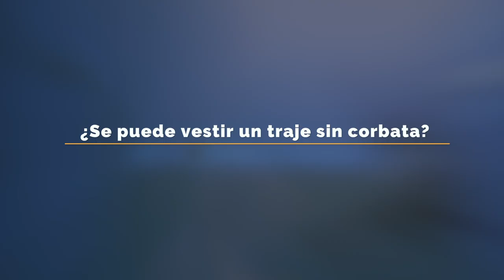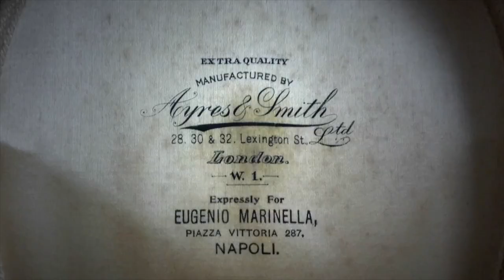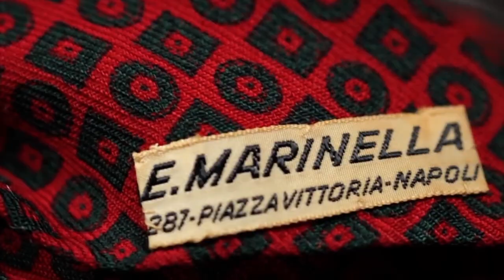CÓMO Y CUÁNDO USAR TRAJE SIN CORBATA: Y verte FORMAL Y ATRACTIVO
NO SÓLO ES CÓMO, TAMBIÉN CUÁNDO. NO PIENSES QUE ES DE CUALQUIER MODO Y CUANDO QUIERAS, HAY REGLAS QUE DEBES SEGUIR Y OBEDECER. AQUÍ TE LAS PRESENTAMOS.

00:00 Inicio
00:33 Se puede vestir un traje sin corbata?
01:43 Pautas que debes tomar en cuenta
02:04 Traje mas informal pero elegante
02:41 Usa una camisa menos informal
02:55 Cuidado con el cuello
03:30 Deshazte de dos botones
04:08 Dale brillo a tus zapatos
04:50 Cierre

Visita nuestro sitio asociado de Amazon para productos de tu interés: